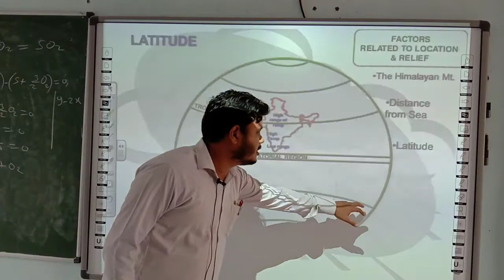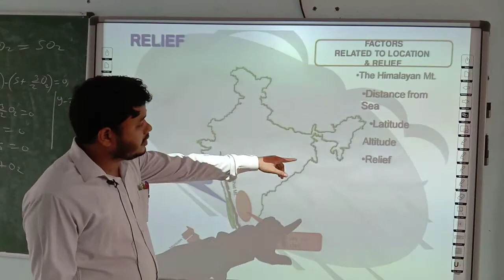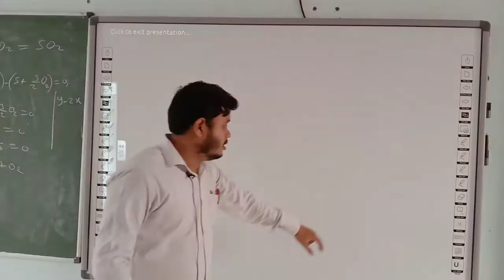SOCIAL SCIENCE | CLASS 9 CBSE | GEOGRAPHY | CHAPTER 4 | CLIMATE (PART 2)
THIS VIDEO IS ADDRESSED BY RISHI PATEL SIR ( FACULTY OF SOCIAL SCIENCE)